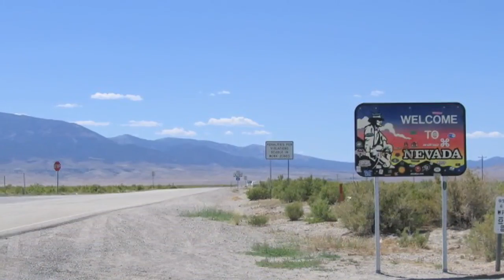"David Oppegaard: Wormwood, Nevada"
Author David Oppegaard discusses the publication of his new novel "Wormwood, Nevada" as well as life as a midlist author.

Edited for YouTube.

Video: Todd Wardrope